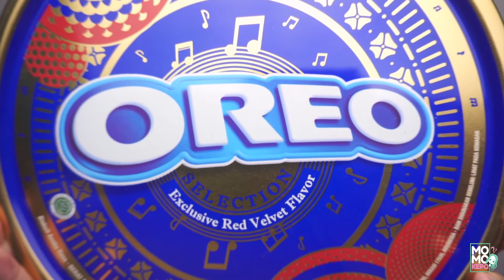Ga mampu beli OREO SUPREME!! Beli adiknya aja si OREO RED VELVET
Hello Kepo’ers,

Yang doyan Red Velvet mana suaranya??
Uda nyobain Red Velvet nya OREO belum?
Yang belum sempet cobain, yuk ikutan Momo kepo'in. Selamat menonton!

Silahkan komen di bawah jika masih ada yang ingin kalian kepo’in ya...
Thank You Kepo’ers!